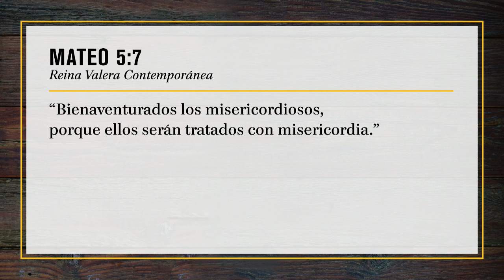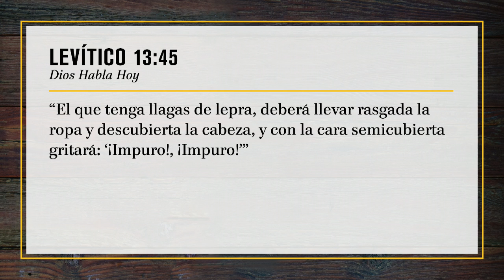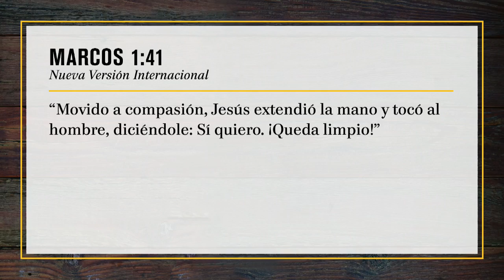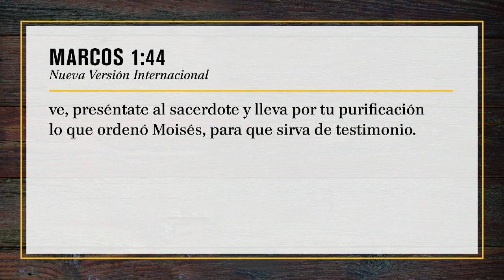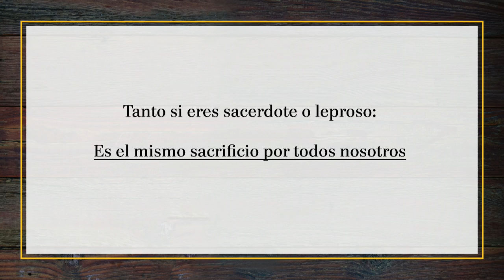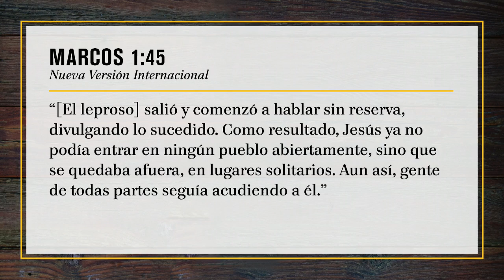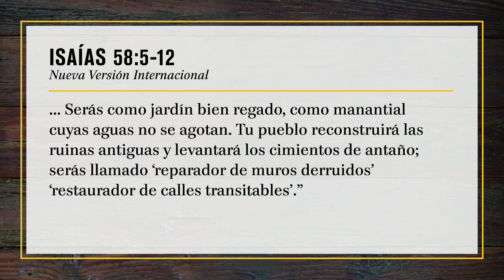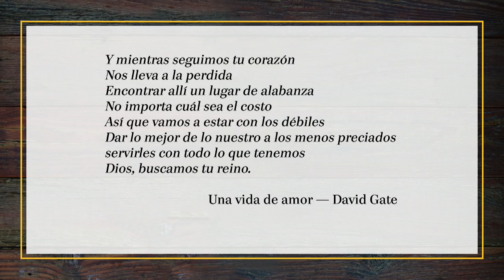Tu Ministerio de Misericordia / Pastor Buddy Owens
TU MINISTERIO DE MISERICORDIA
El Milagro de la Misericordia – Parte 6
Pastor Buddy Owens – Iglesia de Saddleback

“Bienaventurados los misericordiosos, porque ellos serán tratados con misericordia.” Mateo 5:7 (RVC)

Misericordia es __________________________

Compasionarte: ____________________________________

“Un hombre que tenía lepra se le acercó, y de rodillas le suplicó: Si quieres, puedes limpiarme. Movido a compasión, Jesús extendió la mano y tocó al hombre, diciéndole: Sí quiero. ¡Queda limpio! Al instante se le quitó la lepra y quedó sano. Jesús lo despidió en seguida con una fuerte advertencia: Mira, no se lo digas a nadie; sólo ve, preséntate al sacerdote y lleva por tu purificación lo que ordenó Moisés, para que sirva de testimonio. Pero él salió y comenzó a hablar sin reserva, divulgando lo sucedido. Como resultado, Jesús ya no podía entrar en ningún pueblo abiertamente, sino que se quedaba afuera, en lugares solitarios. Aun así, gente de todas partes seguía acudiendo a él.” Marcos 1:40-45 (NVI)

“La compasión se trata de tomar una decisión, no es una emoción...Expresar compasión es una decisión deliberada de tomar un dolor que no te pertenece...Somos más como Cristo cuando elegimos ofrecer el don de nuestra presencia y optamos por absorber el sufrimiento de los menospreciados, los últimos y los perdidos. ¿Estás buscando a Jesús? Allí lo encontraras.” — Kay Warren

“[El sacerdote] degollará al cordero en el lugar santo, donde se degüellan las víctimas del sacrificio expiatorio y del holocausto . . . Luego tomará el sacerdote un poco de sangre del sacrificio por la culpa y la untará en el lóbulo de la oreja derecha, en el pulgar de la mano derecha y en el dedo gordo del pie derecho del que se purifica.” Levítico 14:13-14 (NVI)

“Moisés degolló al carnero, y usando parte de la sangre la untó en la oreja derecha, en el pulgar de la mano derecha y en el dedo gordo del pie derecho de Aarón. Luego pasaron al frente los hijos de Aarón y entonces Moisés puso parte de la sangre en la oreja derecha, en el pulgar de la mano derecha y en el dedo gordo del pie derecho.” Levítico 8:23-24 (PDT)

Pregunta: ___________________________________

Misericordia es ____________________________________________

“¿Acaso el ayuno que he escogido es sólo un día para que el hombre se mortifique? ¿Y sólo para que incline la cabeza como un junco, haga duelo y se cubra de ceniza? ¿A eso llaman ustedes día de ayuno y el día aceptable al Señor? El ayuno que he escogido, ¿no es más bien romper las cadenas de injusticia y desatar las correas del yugo, poner en libertad a los oprimidos y romper toda atadura? ¿No es acaso el ayuno compartir tu pan con el hambriento y dar refugio a los pobres sin techo, vestir al desnudo y no dejar de lado a tus semejantes? Si así procedes, tu luz despuntará como la aurora, y al instante llegará tu sanidad; tu justicia te abrirá el camino, y la gloria del Señor te seguirá. Llamarás, y el Señor responderá; pedirás ayuda, y él dirá: ‘¡Aquí estoy!’ Si desechas el yugo de opresión, el dedo acusador y la lengua maliciosa, si te dedicas a ayudar a los hambrientos y a saciar la necesidad del desvalido, entonces brillará tu luz en las tinieblas, y como el mediodía será tu noche. El Señor te guiará siempre; te saciará en tierras resecas, y fortalecerá tus huesos. Serás como jardín bien regado, como manantial cuyas aguas no se agotan. Tu pueblo reconstruirá las ruinas antiguas y levantará los cimientos de antaño; serás llamado ‘reparador de muros derruidos’ ‘restaurador de calles transitables’.”      Isaías 58:5-12 (NVI)

Y mientras seguimos tu corazón
Este nos lleva a los perdidos
Allí encontramos un lugar de adoración
El costo no importa
Así que vamos a estar con los débiles
Dar lo mejor a los menospreciados
Sirviéndote con todo lo que tenemos
Tu reino, Dios, buscaremos.

Una vida de amor — David Gate